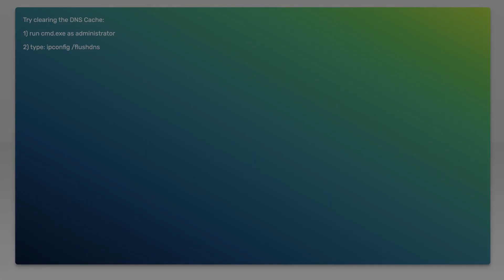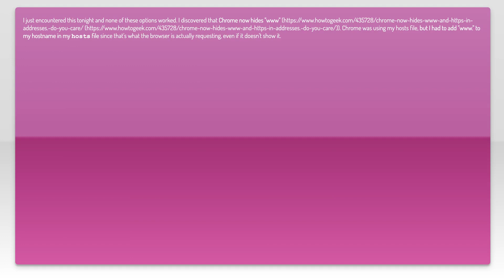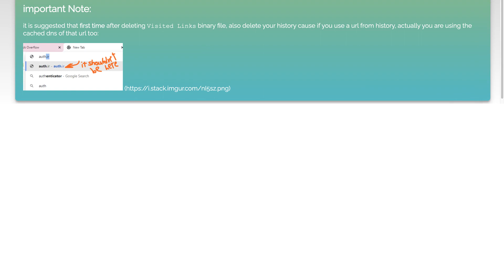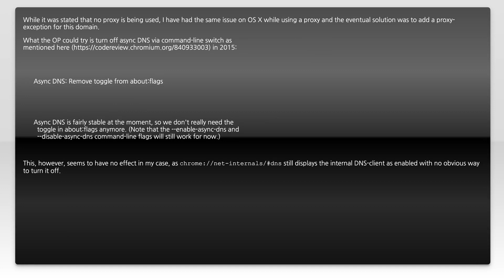Google Chrome Ignoring Hosts File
google-chrome: Google Chrome Ignoring Hosts File

Related to: google-chrome, hosts